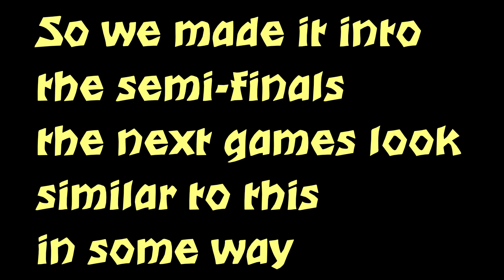SURVIV.IO YOUTUBER CUP ROUND 1&2 | VS LORENZOMRMIME & CHIKN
thx @g0dak for making the intro :]

The nExt level tryhards are waiting in the next rounds :eyes:

E

U

O

P